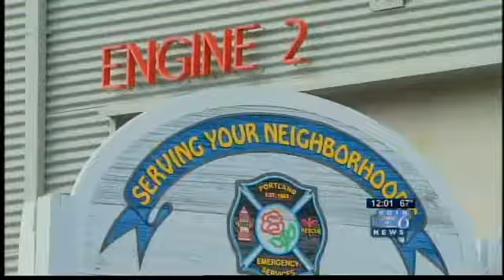Portland fire juggles July 4th with budget cuts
As of July 1, the bureau is operating under a new budget which was approved by the city last month.